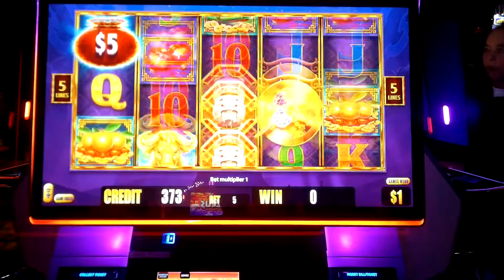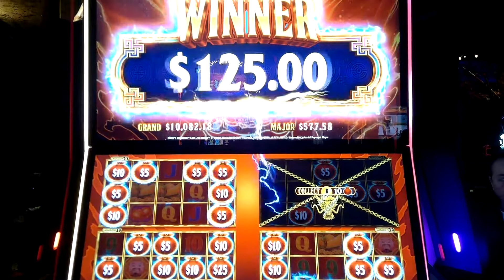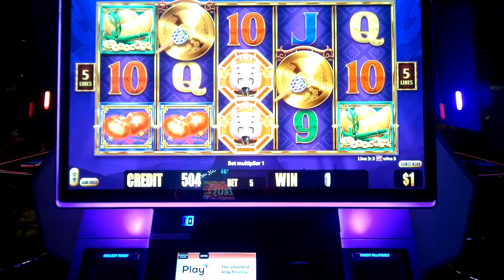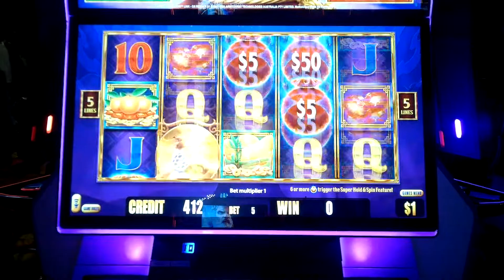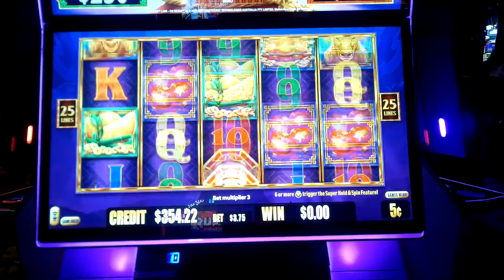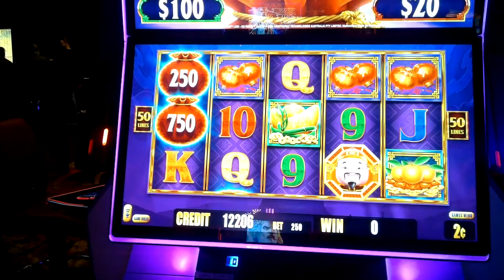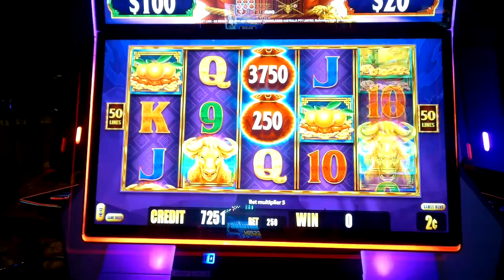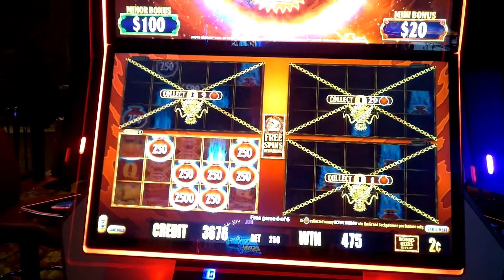Ginormous wins on $1 Choy's Kingdom Link with HOLD & SPIN bonus games - HIGH DENOM